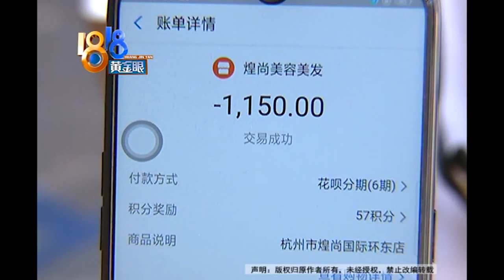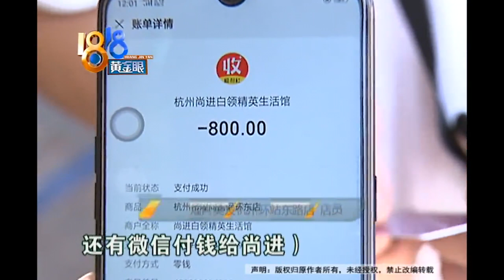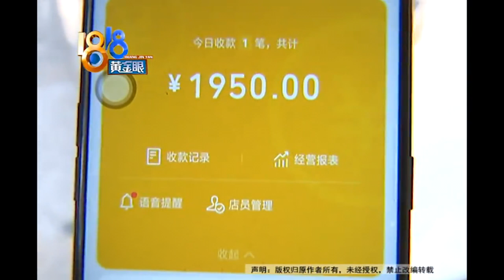【1818黄金眼】又是“尚”字美发店，先上药水再办卡​​​​?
【又是“尚”字美发店，又是相似经历？】小李今年大学毕业，刚到杭州工作，他反映，8月24号在一个叫煌尚的美发店理发，却稀里糊涂办了卡，事后想想不对劲。

新闻标签：